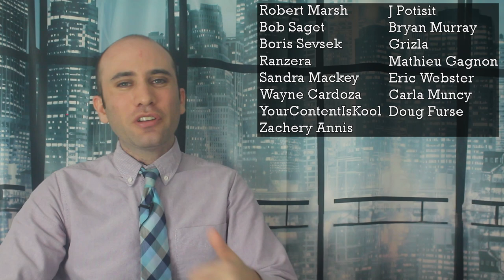Liz Truss and the Collapse of the British Pound, Explained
Liz Truss was Prime Minister for all of 45 days. She went out with a bang, not a fizzle, and brought the value of British Bonds with her. A confluence of events has tanked the value of UK Bonds. Here is exactly what’s happening.